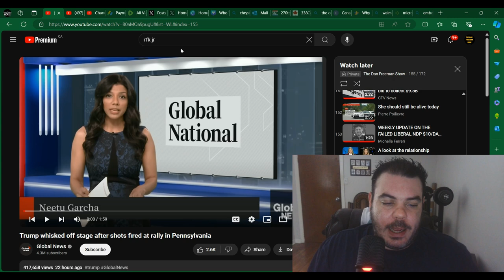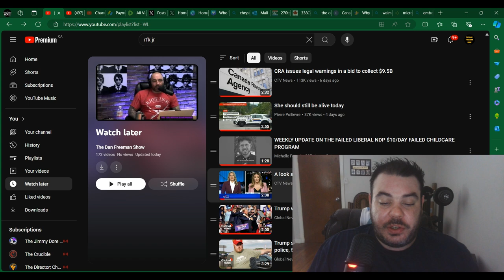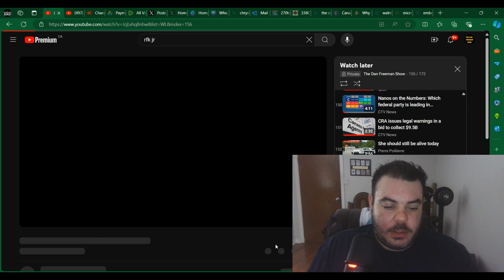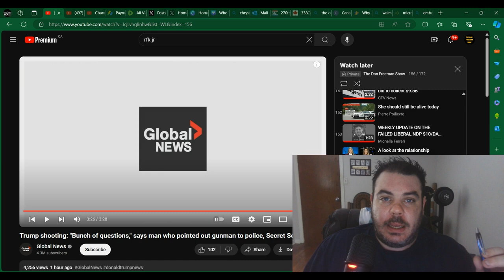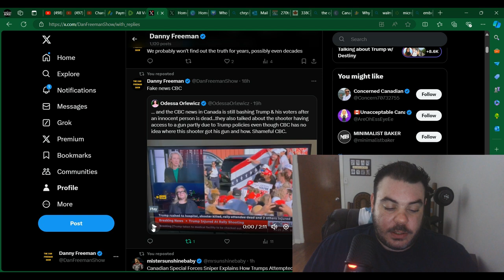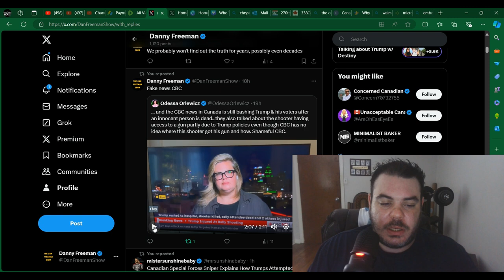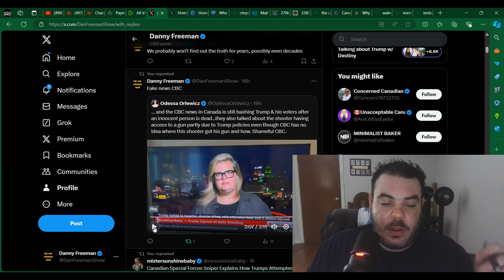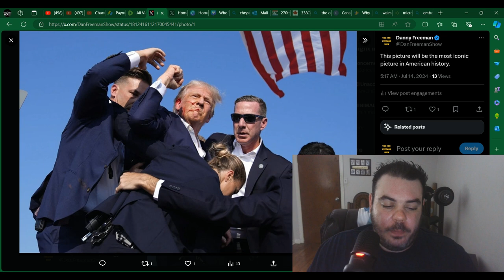ASSASSINATION ATTEMPT: Donald Trump UPDATE